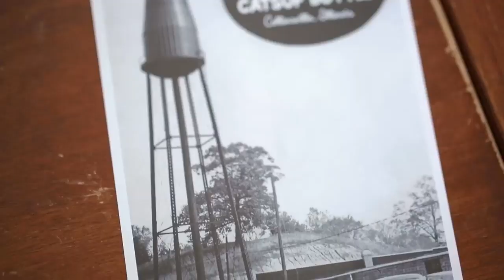Great Rivers & Routes Tourism "Local Legends"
Teaser trailer for the Great Rivers & Routes Tourism "Local Legends" featuring the World's Largest Catsup Bottle in Collinsville, Illinois. Produced by Route 3 Films.